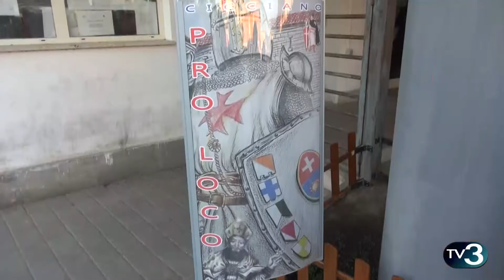Palio Dei Quartieri 2018 - La Grande Bellezza Dell' Adolescenza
Puntata speciale della Grande Bellezza dell' Adolescenza dedicata al Palio Dei Quartieri 2018 di Cicciano (NA). La nostra giornalista Martina Giugliano ha intervistato per voi le candidate alla castellana del Palio, i tamburini della Pro Loco di Cicciano, la dottoressa Antonietta Covone conduttrice dell' evento, il presidente Pietro Bernardo e le componenti della Pro Loco di Cicciano.